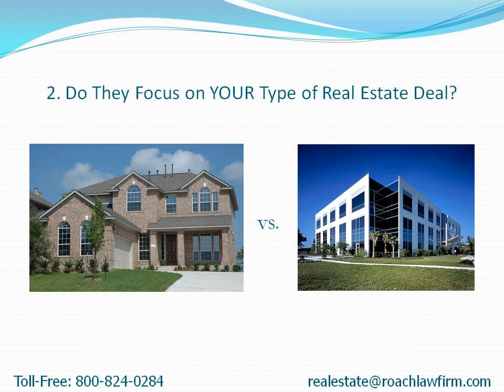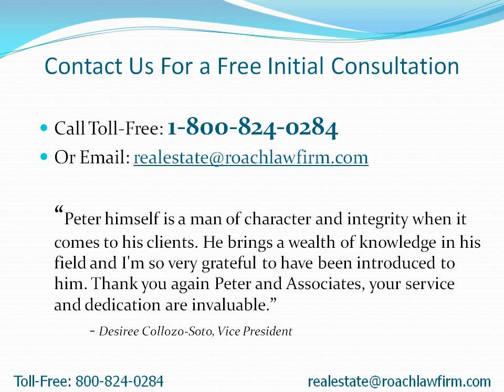Cos Cob Real Estate Attorney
- How to choose a Cos Cob real estate attorney to quickly close on your deal.